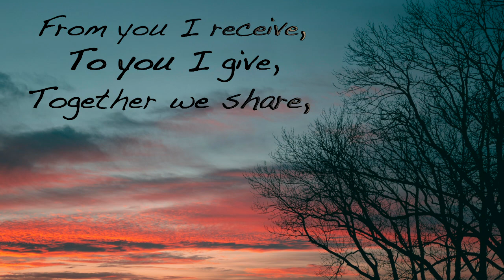#402 From You I Receive